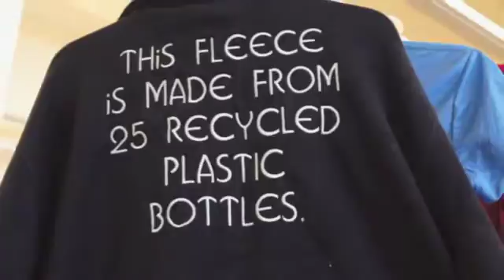Edinburgh International Science Festival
The Edinburgh International Science Festival begins on 23 March 2013. The Festival Director would like to concentrate on the next 25 years and what scientific developments might arise by then.